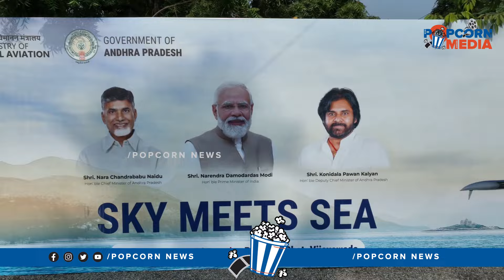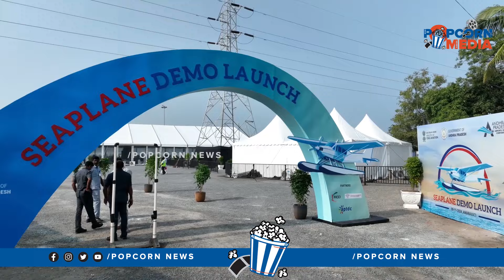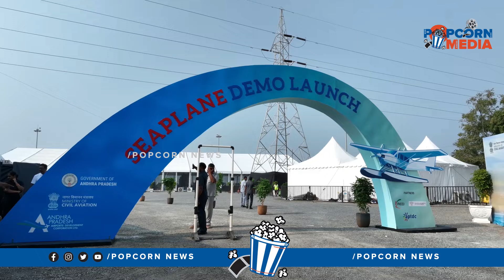సీ ప్లేన్ డెమో | See Plane Demo in Vijayawada | CM Chandrababu | AP Latest News | Nara Lokesh